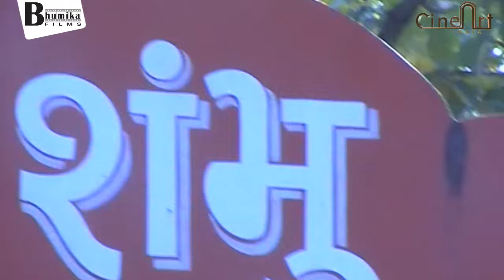माय बापा पेक्षा कुणी नाही मोठा MAHADEVACHE GANE महादेवाचे पारम्पारिक एकट गाणे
BHUMIKA FILMS Presents
►गीत व संगीत  - पारम्परिक गाणे
►गायक  - Pravin Dahe Mo. No. 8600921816,  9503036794
►आर्टिस्ट - ॐ नमः शिवाय  भक्त मंडल - बोरगांव पेठ - राजना पूर्णा - जी. अमरावती
►Recording - PRASAD Studio
►Recordist -  Bhushan Prasad
►VFX - Bhushan prasad
महादेवा जातोगा, एक नमन गौरा पार्वती, हर बोला हर हर महादेव
संभा गेला गिरजेच्या माहेरी गा महादेवा - महादेव गेले सासरी
महादेवाचे पारम्पारिक एकट गाने
विदर्भातील अस्सल वर्‍हाडी भाषेत महादेवाचे एकट गाने
महादेवाचे अस्सल मराठी पारम्पारिक एकट गाने लोकगीत